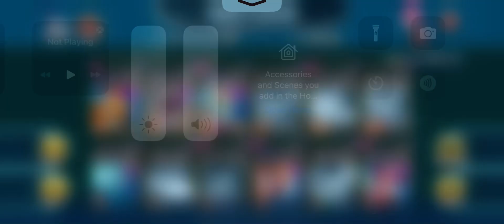Hatching mythic “Anton Acosmic” egg and levelling up to 100 in monster legends